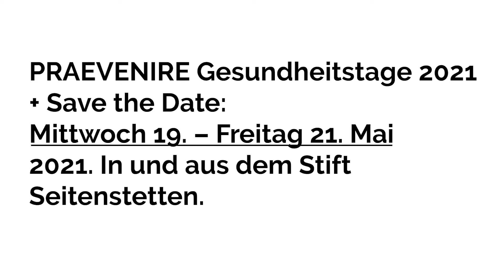Dr. Peter Ertl: zum Thema "Neues Testverfahren"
📌📌📌📌📌 "𝗪𝗶𝗿 𝗵𝗮𝗯𝗲𝗻 𝘃𝗲𝗿𝘀𝘂𝗰𝗵𝘁 𝗲𝗶𝗻 𝘀𝘁𝗮𝗿𝗸𝗲𝘀 𝗮𝗸𝗮𝗱𝗲𝗺𝗶𝘀𝗰𝗵𝗲𝘀 𝗭𝗲𝗶𝗰𝗵𝗲𝗻 𝘇𝘂 𝘀𝗲𝘁𝘇𝗲𝗻", so Dr. Peter Ertl, Technische Universität Wien, Fakultät für Technische Chemie, zum Thema "Neues Testverfahren".

➤ 𝗗𝗶𝗲 𝗣𝗥𝗔𝗘𝗩𝗘𝗡𝗜𝗥𝗘 𝗚𝗲𝘀𝘂𝗻𝗱𝗵𝗲𝗶𝘁𝘀𝘁𝗮𝗴𝗲 𝟮𝟬𝟮𝟭 𝗳𝗶𝗻𝗱𝗲𝗻 𝗮𝗺 𝗠𝗶𝘁𝘁𝘄𝗼𝗰𝗵 𝟭𝟵. – 𝗙𝗿𝗲𝗶𝘁𝗮𝗴 𝟮𝟭. 𝗠𝗮𝗶 𝟮𝟬𝟮𝟭, 𝗶𝗻 𝘂𝗻𝗱 𝗮𝘂𝘀 𝗱𝗲𝗺 𝗦𝘁𝗶𝗳𝘁 𝗦𝗲𝗶𝘁𝗲𝗻𝘀𝘁𝗲𝘁𝘁𝗲𝗻 𝘀𝘁𝗮𝘁𝘁.